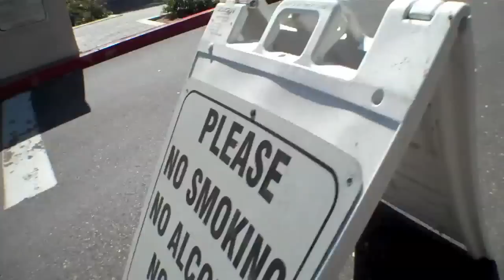Another Meet E002: "Some Busy Days" 2009-07-20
A couple of busy days getting ready for departure for a few meets and world Championships. Training and packing and what not. Hanging out with some friends and packing carefully... could be a 60 day trip, but i am not sure yet.